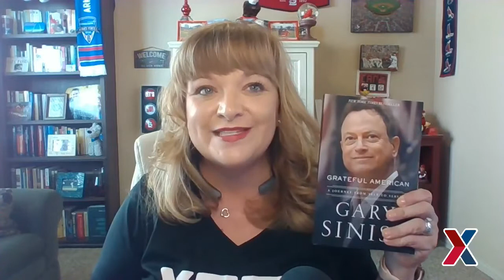Gary Sinise shares his intense support and gratitude to our nations heroes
Actor Gary Sinise (“Forrest Gump,” “Of Mice and Men,” “Apollo 13”) discusses his deep love of country,  his gratitude for all who serve, how he channeled his infamous character Lieutenant Dan, the Lt. Dan Band and his book “Grateful American: A Journey From Self To Service”—now available in paperback at ShopMyExchange.com.